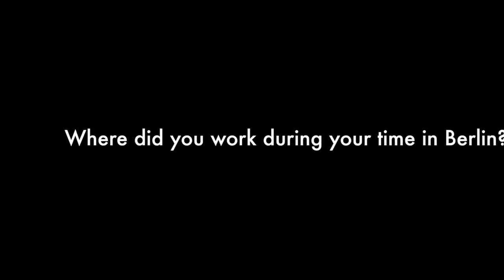Troy Chatwin Recalls The Fall of the Wall During his Military Service in Berlin